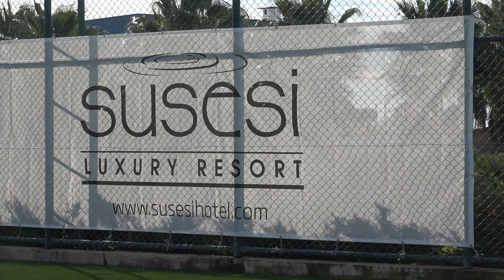Trening fudbalera Vojvodine u Beleku (18. 1. 2021)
Posle nešto lakšeg jučerašnjeg dana, fudbaleri Vojvodine danas pre podne odradili su još jedan jak trening na pripremama u Beleku.